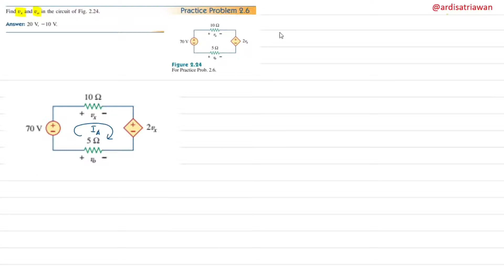Practice Problem 2.6 - Find Vx and Vo in the circuit of Fig. 2.24. Answer: 20 V, -10 V (Sadiku)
Find Vx and Vo in the circuit of Fig. 2.24. Answer: 20 V, -10 V